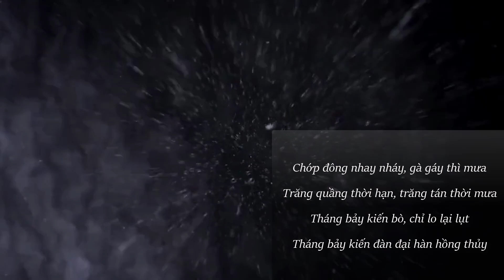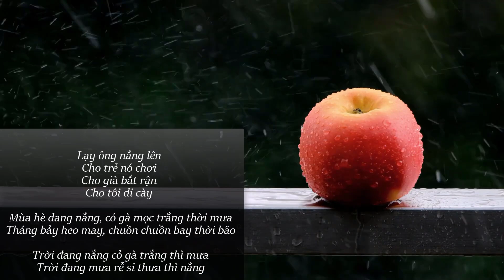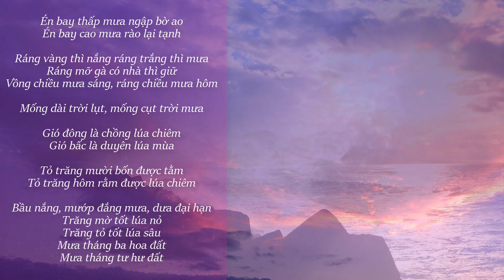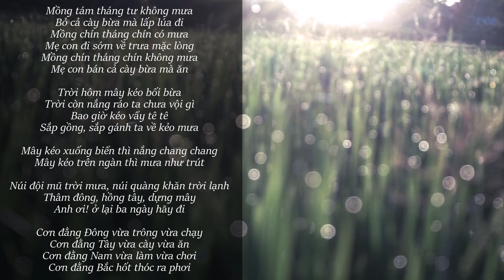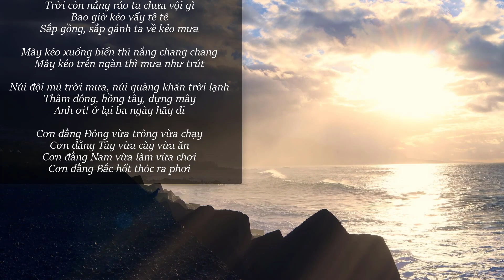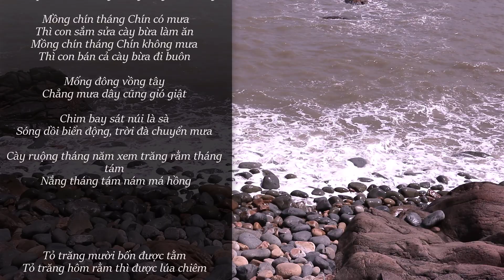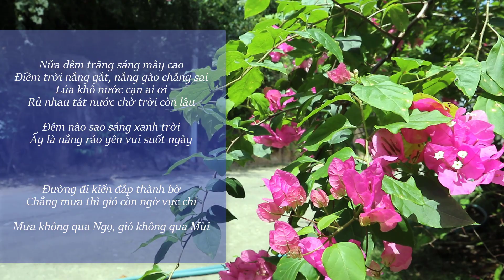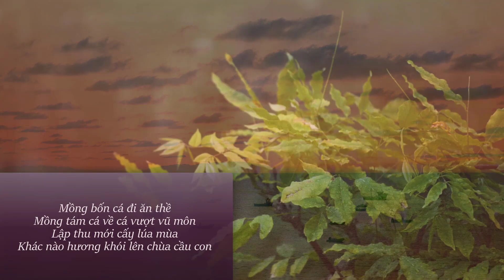125 câu CA DAO TỤC NGỮ về THỜI TIẾT || Nghe Ca Dao Thư Giãn | Văn Học Dân Gian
Ca dao tục ngữ về thời tiết không những có giá trị về mặt thực tiễn (đây là kinh nghiệm trong đời sống được nhân dân đúc kết lại qua hàng ngàn năm, bây giờ phương pháp và công cụ dự báo thời tiết khá chuẩn xác nhưng ca dao tục ngữ vẫn có tính chất tham khảo cao) mà còn có giá trị về mặt nghệ thuật và mang ý nghĩa về nhân sinh quan, thế giới quan của người Việt. Ca dao tục ngữ là kho tàng quý giá chúng ta cần gìn giữ.
Mời cả nhà cùng ôn lại 125 câu ca dao tục ngữ về chủ đề thời tiết.
Kính chúc quý vị thân tâm an lạc, vạn sự thuận lợi.
Thương anh biết lấy chi đưa
Đôi dòng nước mắt như mưa tháng mười

Biết sự Trời mười đời chẳng khó
Đêm tháng Năm chưa nằm đã sáng
Ngày tháng Mười chưa cười đã tối.

Sao dày thì mưa, sao thưa thì nắng
Chớp đông nhay nháy, gà gáy thì mưa
Trăng quầng thời hạn, trăng tán thời mưa
Tháng bảy kiến bò, chỉ lo lại lụt
Tháng bảy kiến đàn đại hàn hồng thủy

Nửa đêm trăng sáng mây cao
Điềm trời nắng gắt, nắng gào chẳng sai
Lúa khô nước cạn ai ơi
Rủ nhau tát nước chờ trời còn lâu

Chuồn chuồn bay thấp thì mưa
Bay cao thì nắng bay vừa thì râm

Lúa chiêm nép ở đầu bờ
Hễ nghe tiếng sấm phất cờ mà lên

Đêm nào sao sáng xanh trời
Ấy là nắng ráo yên vui suốt ngày

Những người đi biển làm nghề
Thấy dòng nước nóng thì về đừng đi
Bạn chìa thợ lái bảo nhau
Mống đông chớp lạch quay mau về nhà.

Sóng lừng, bụng biển ầm ì
Bão mưa ta tránh chớ hề ra khơi

Sáng bể chớ mừng, tối rừng chớ lo
Rét tháng ba, bà già chết cóng
Nắng iu iu thiu người

Ông tha mà bà chẳng tha
Làm nên cái lụt hăm ba tháng mười
Tài liệu tham khảo:
- Thơ ca dân gian Việt Nam (tác phẩm chọn lọc dùng trong nhà trường, NXB GD 1976)
- Giải thích các câu Tục ngữ Ca dao bằng khoa học địa lý (sách chuyên khảo NXB DHQG HN)
- Ca dao Nam Trung Bộ (NXB tổng hợp TPHCM, tác giả Thạch Phương - Ngô Quang Hiển sưu tầm và tuyển chọn)
Chào mừng các bạn đã đến với kênh Tuệ Ngọc Vân Vân.
Giọng đọc Tuệ Ngọc Vân Vân hi vọng mang đến những cung bậc cảm xúc cho các bạn qua các tác phẩm văn thơ nước nhà.